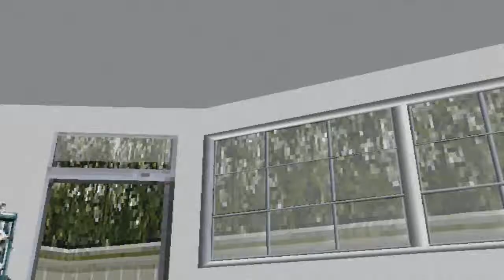Wrecking Everything In The Living Room - Triple Play 2001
We visit a fan favorite part of the game and one of my favorite parts of Triple Play 2001 growing up, the Extreme Big League Challenge in the Living Room! Enjoy the home runs and the hilarious commentary!